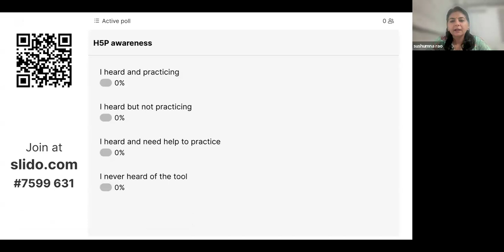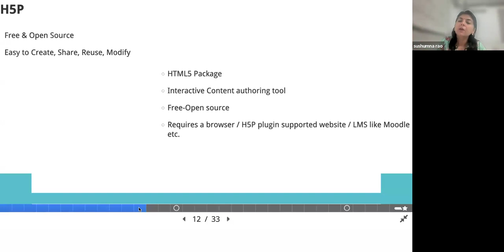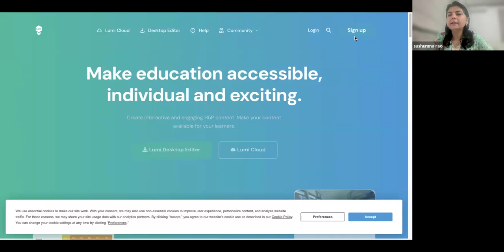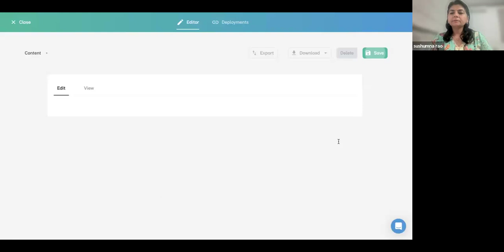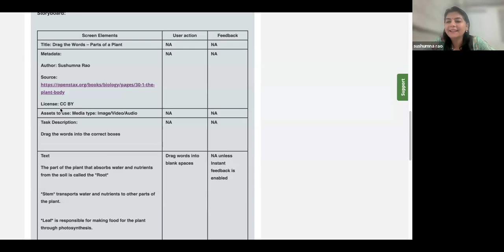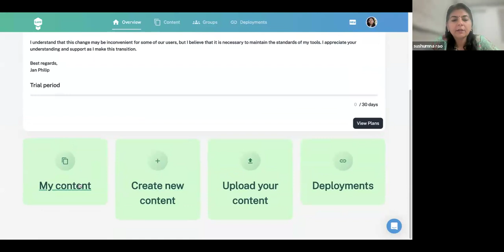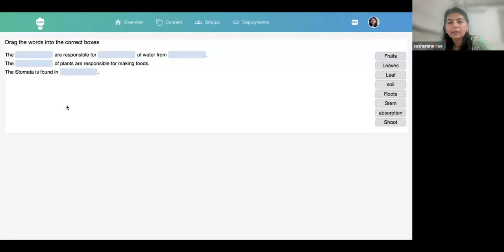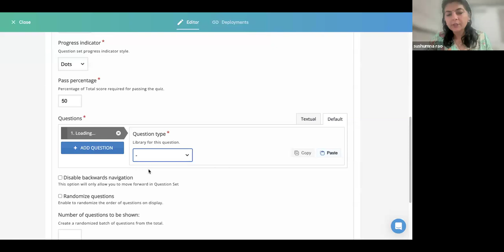Interactive Resources on H5p